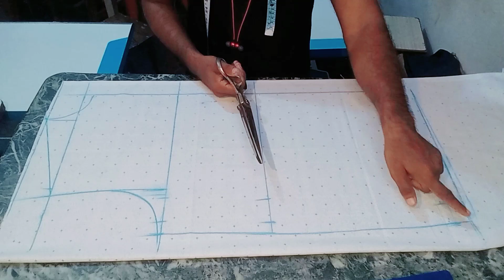44 इंच सीना शर्ट cutting (shirt cutting for 44inch chest)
44 inch sina shirt cutting
44 size Shirt cutting
44 size Shirt cutting  karne ka aasan tareeka

हेलो फ्रेंड्स, मेरा नाम सिद्दीक अली है आप सभी का हमारे इस चैनल nice tailor पर स्वागत है दोस्तों हमारे इस चैनल पर पैंट ,शर्ट, कुर्ता, पैजामा का कटिंग (cutting) एवं सिलाई (stitching )और कंपलीट Men's फैशन के बारे में आसान तरीका से जानकारी दिया जाता है आप मेरे चैनल को जरूर सब्सक्राइब करें।
सभी मित्रों को धन्यवाद!